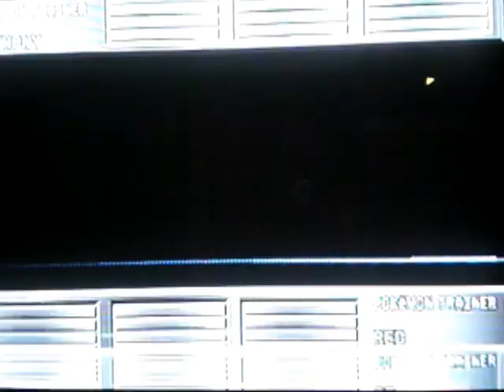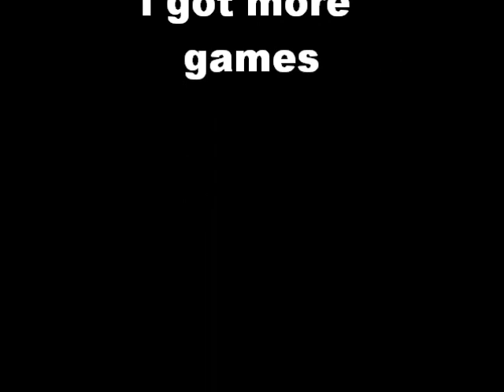My nintendo 64 save memory's highlght, 3 mario golf, 3 hole in one, & pokemon stadium 2 match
i recently found my nintendo 64 and greatfully that the games are still in tact and best of all that the save data hasn't been erase, so im wanna show some of my best hightlight of my childhood with 3 hole in one & the pokemon i save onto from pokemon silver onto pokemon stadium 2 so i hope you like it and enjoy